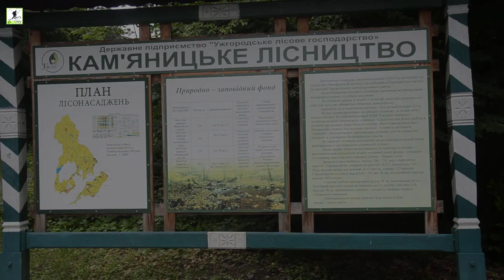Официальный трейлер YouTube-канала туристического кейтеринг клуба ALPFOX CLUB ( "Альпийский лис")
В официальном видеоролике-трейлере YouTube канала туристического кейтеринг клуба ALPFOX CLUB ( "Альпийский лис") показаны некоторые фрагменты из путешествий клуба